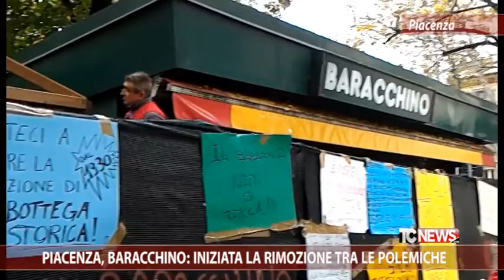Piacenza, Baracchino: iniziata la rimozione tra le polemiche